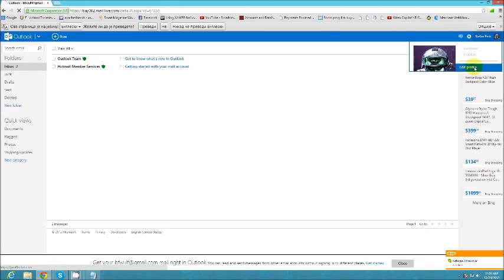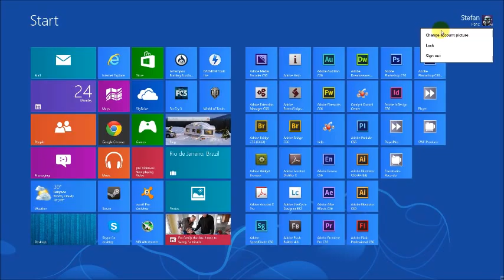How To Change Account Picture In Windows 8